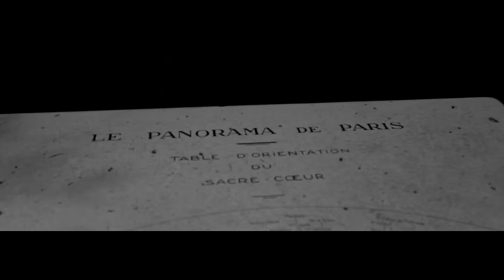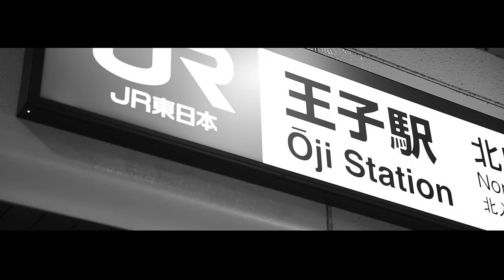KOHH "Paris / 結局地元 feat.Y'S" Official Video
KOHH「YELLOW T△PE 3」販売店舗および限定特典未発表シングル一覧

過去二作とも発売早々売り切れネットオークションで高値で取引されてしまった KOHH ミックステープ 「YELLOW T△PE 」シリーズ第三弾。音源未発表曲 15 曲を含む 24 曲入りの豪華盤「KOHH YELLOW T△PE 3」
YouTube で公開後世界中での大ヒットとなった「Keith Ape - It G Ma ft. JayAllday, loota, Okasian, KOHH」や 「HIROI SEKA ft.J $tash, Young Sachi」はもちろん KOHH がパリで制作した未発表曲「Paris」も特別収録。
国内の feat 作品としては「DJ SOULJAH ft. KOHH & MARIA (SIMI LAB) - aaight」を始め「般若 ft. KOHH - 家族」
や「AKLO - Break the Records(Remix) feat. KOHH & 漢」「ANARCHY - Moon Child feat.KOHH」などなど 「YELLOW T△PE 」シリーズの真骨頂ともいえる Freestyle では国内外のヒット曲をビートジャック。
最新HIP HOPのベスト盤ともいえる1枚。

1. Keith Ape - It G Ma ft. JayAllday, loota, Okasian, KOHH
2. HIROI SEKAI - KOHH, J $tash, Young Sachi
3. J $tash - Hood Rich feat. KOHH
4. Paris
5. 結局地元 feat. Y’s
6. 東京
7. 全部余裕
8. 周り全部がいい
9. 毎日だな
￼10. tofubeats - Drum Machine(Freestyle)
11. YungGucciMane - OG Trap Soma(Freestyle)
12. 10 匹でも足りない
13. LORD8ERZ - TROY feat. KOHH, 三島 , RAW-T
14. AKLO - Break the Records(Remix) feat. KOHH & 漢 15. Fuck Swag(Remix) feat. ANARCHY, 般若
16. ANARCHY - Moon Child feat. KOHH
17. 般若 - 家族 feat. KOHH
18. 俺みたいにはなるな
19. LIL KOHH - 高校
20. 落書き feat.Y’ s
21. DJ SOULJAH ft. KOHH & MARIA (SIMI LAB) - aaight
22. iiko
23. どうでもいい
24. MoMA